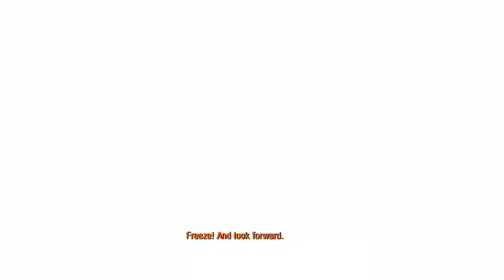The Great Escape l Metro Franchise: Metro 2033 [Hardcore] l Episode 5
Welcome to our Metro Series camapaign as we play through Metro 2033 and Metro: Last Light in preparation of Metro: Exodus.